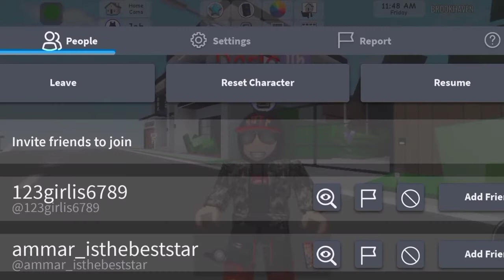New movie:The brook hospital mistery.